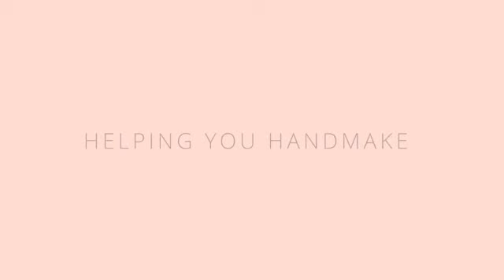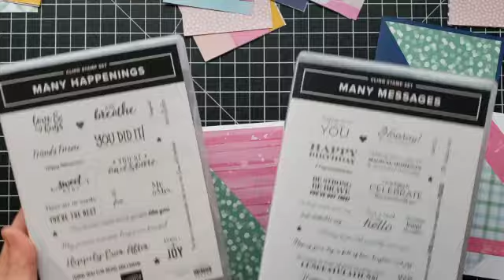18 Cards in 30 Minutes & Time Saving Tips For Simple Cards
Watch along here to see how I created 18 cards in 30 minutes! I'll share how I use several tips for how to create a lot of cards quickly, including the way I cut paper, use pre-made tags, and apply adhesive in batches. These tips for mass producing cards can help save time, and every card is still one-of-a-kind and unique!

Get more info and a product list with ordering links here!
Supplies
• Abstract Beauty 4" X 6" (10.2 X 15.2 Cm) Specialty Designer Series Paper [158039]